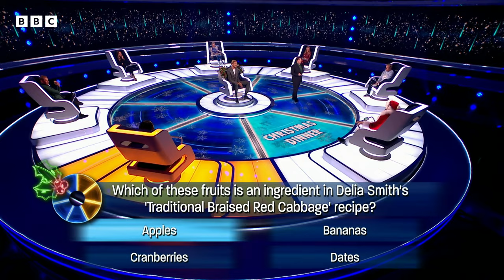Is Joe Marler a chef? 😂 | Michael McIntyre's The Wheel - BBC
Can Joe Marler cook my Christmas dinner please? 👨‍🍳

Bafta-winning Michael McIntyre returns to our TV screens on Christmas Day for a tinsel-covered edition of his Saturday-night game show, jam-packed with extremely famous faces, even more laughs, and a colossal spinning wheel!

Rylan Clark, Peter Crouch and Nicole Scherzinger are the special celebrity contestants, hoping to answer their way to a festive fortune for their chosen charities.

Our seven celebrity experts are on hand to use their knowledge of all things Christmas to help the three famous faces bank as much cash as possible. Abbey Clancy, Nigel Havers, Carol Vorderman, Aled Jones, Judi Love, Joe Marler and Scott Mills will each have their time in the spotlight, answering questions on everything from pantos, toys and carols to Christmas hits and Christmas dinners, as well as everyone’s favourite Christmas classic, The Snowman. This year’s Christmas Wheel even sees questions dedicated to the main man himself, Father Christmas!